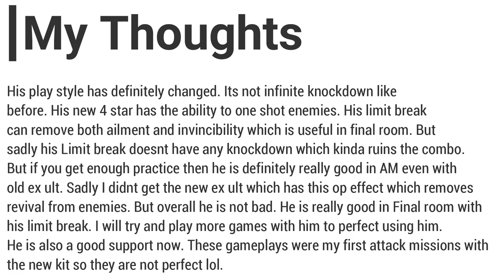Hokage Naruto Solo Attack Mission Old Ex Ult | 4.5 Anniversary Kit | Naruto x Boruto Ninja Voltage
BG Music 🎧